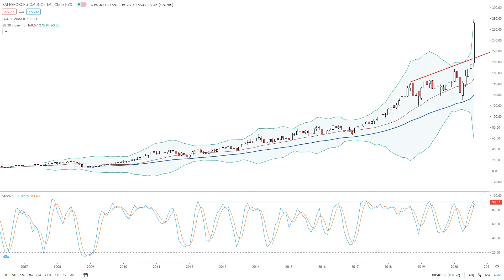Salesforce.com Analysis by FX Empire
Salesforce.com Technical Chart Analysis by Alan Farley